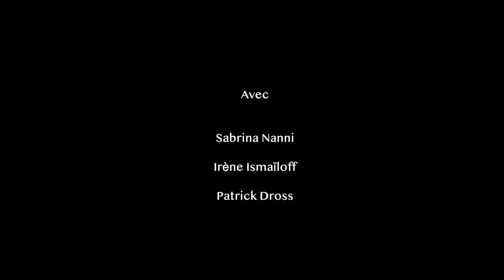Dérapage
Pour certains il y aurait bien une solution pour éradiquer la pandémie, mais peut-on le dire sans déraper?